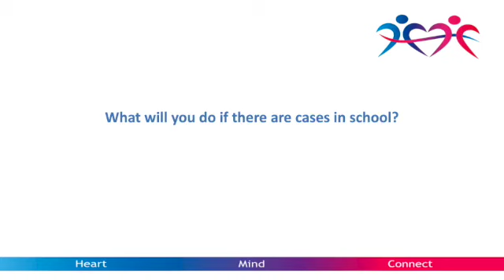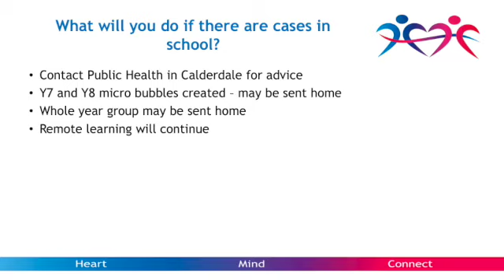What will you do if there are cases in school?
This video is about Return to School